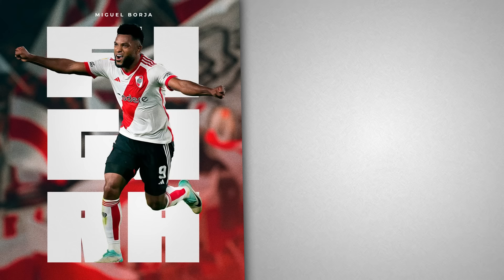GOLAZO LUIS DIAZ OVACION y "PELEA" l DOBLETE COLOMBIANO l CHAMPIONS LEAGUE l RICHARD RIOS CAMPEON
RESUMEN

1. Resumen jornada fin de semana colombianos.

2. Champions League cuartos de final.

3. Reemplazo de Klopp confirmado.